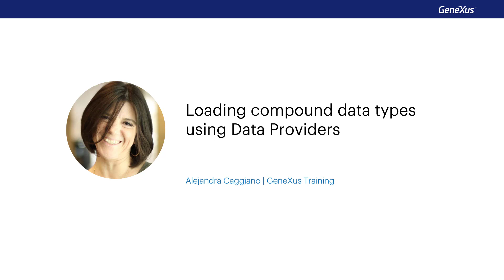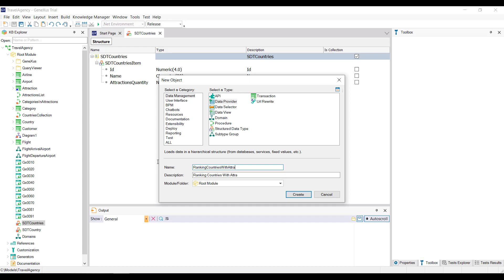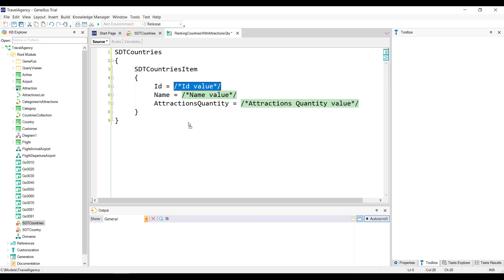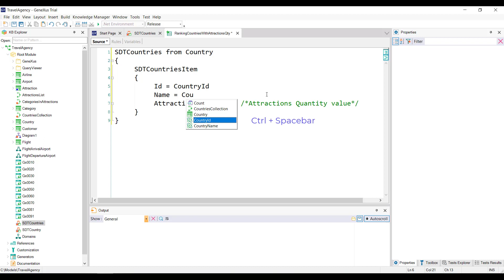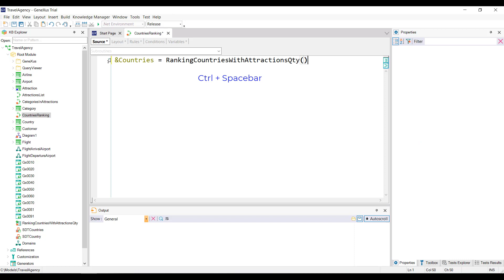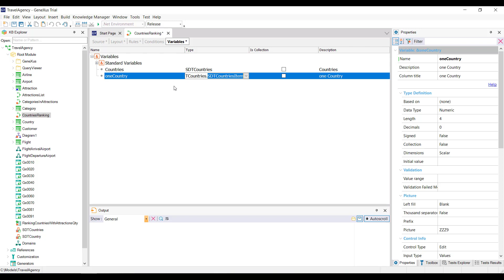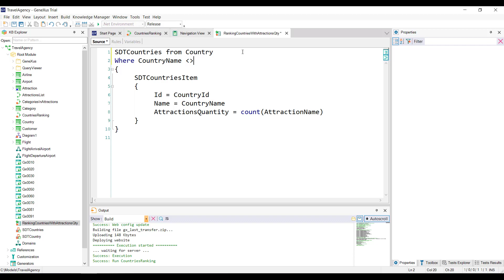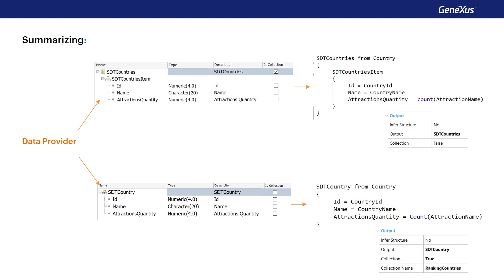Loading Structured Data Types (SDTs) using Data Providers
An example is used to introduce the Data Provider object, whose purpose is to load and return a compound structure (both simple and collection) in order to do something with it, such as running through it and printing it.
According to the structure of an SDT, either defined as simple or as a collection, it shows how to make a Data Provider return the collection.